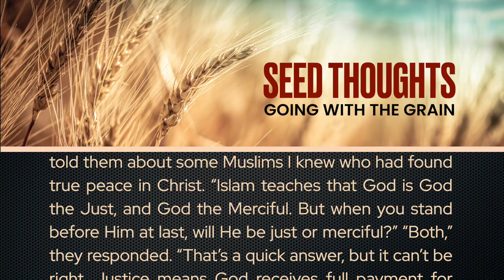Seed Thoughts 32